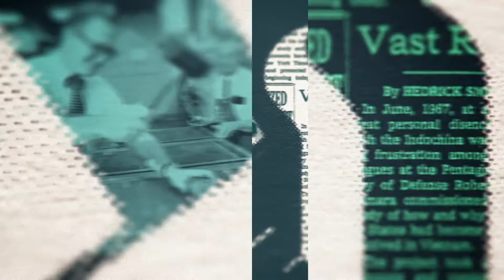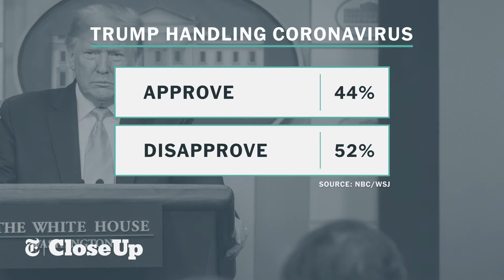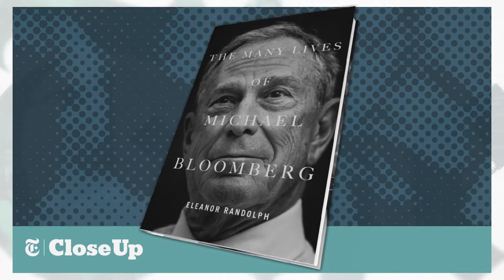Pandemic Politics | The New York Times Close Up with Sam Roberts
The U.S. is in the midst of the worst public health crisis since the 1918 flu epidemic and the deepest economic crisis since the 1929 Great Depression. But there is no full quarantine on politics. How is the pandemic impacting the political standing of four people on the radar of New Yorkers: Donald Trump, Joe Biden, Andrew Cuomo and Bill de Blasio? Guests: Trip Gabriel, NY Times National Correspondent, and NY Times Contributing writers Eleanor Randolph and Clyde Haberman

Taped: 04/22/2020
Aired: 04/24/2020

NYTCU03026